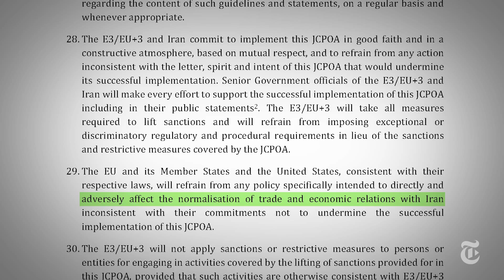Is The U.S. Trying To Kill The Iran Nuclear Deal? | The New York Times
In July, President Trump reluctantly agreed to confirm that Iran is complying with the terms of the nuclear agreement. But now, analysts say he is actively looking for ways to get the United States out of the deal.

President Donald Trump, frustrated that his national security aides have not given him any options on how the United States can leave the Iran nuclear deal, has instructed them to find a rationale for declaring that the country is violating the terms of the accord.